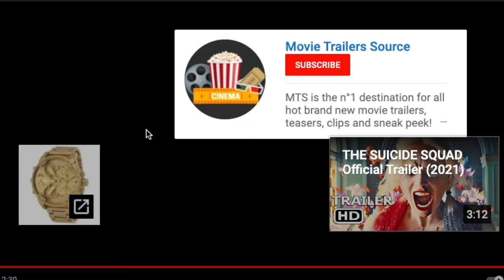Bayou City Geeks Presents: Episode 52 (The BCG Cut)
As if everyone wasn't already talking about it and breaking it down, we had to obviously give our 2 cents on, that's right, the JusticeLeagueSnyderCut released on HBOMax earlier this month. We also break down FalconandtheWinterSolider on DisneyPlus as well as some great casting news for BlackAdamMovie and Shazam2 Furyofthegods .